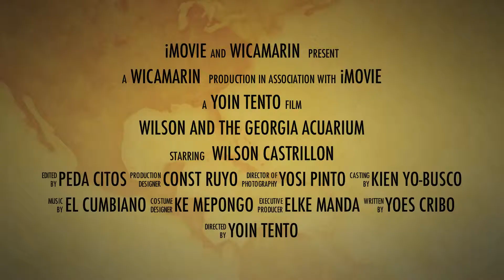Georgia's Aquarium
Una pequeña muestra de el acuario en Atlanta, Georgia.